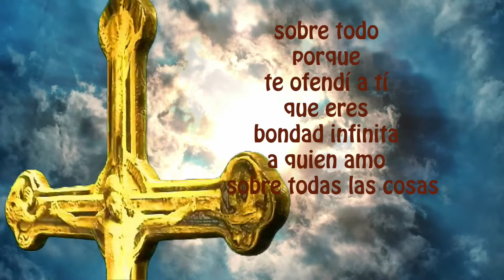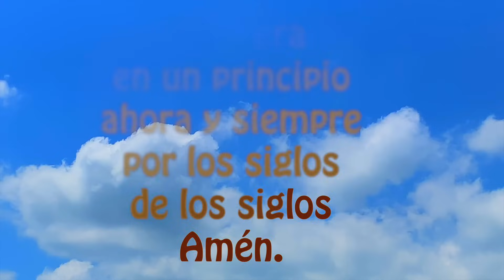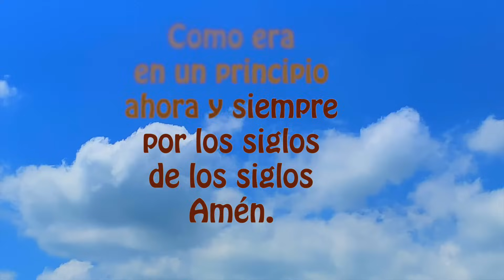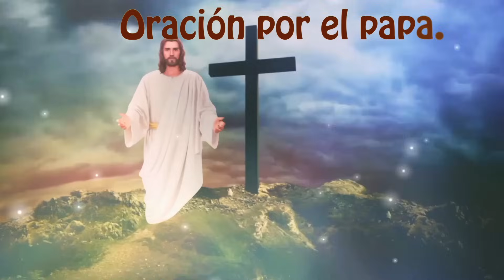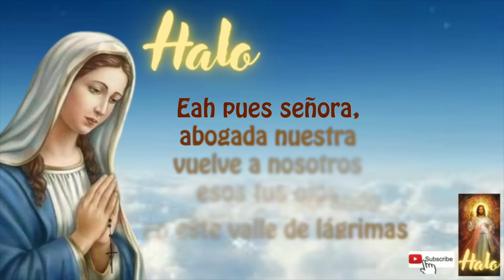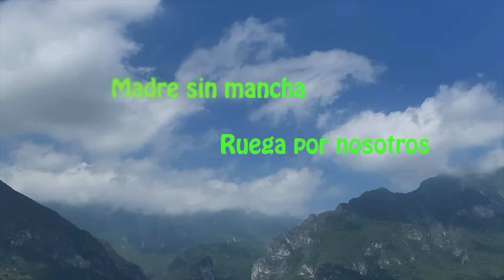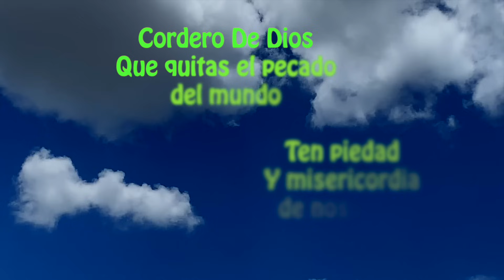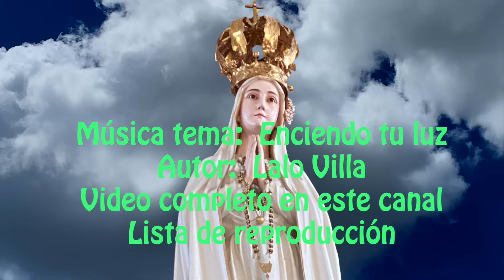El Santo rosario corto y completo hoy Jueves 19 de octubre 2023 misterios luminosos 🌹🙏a la virgen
Gracias por sus likes y Gracias Bogotá Colombia, por estar siempre presente en el Santo Rosario y por su fidelidad a Nuestra Santa Madre María.
SOMOS 3300 SUSCRIPTORES Y SOLO LO REZAN 300 A DIARIO.  RECEMOS TODOS LOS DIAS SANTO ROSARIO! ANIMATE🙏.

DANDO CLICK AQUI ⬇️
00:00 ACTO DE CONTRICION
01:20 Primer misterio doloroso
04:20 Segundo misterio doloroso
07:23 Tercer misterio doloroso
10:21 Cuarto misterio doloroso
13:23 Quinto misterio doloroso
16:36 Padre nuestro por el Papa
16:55 Tres Ave Maria por la Fe, Esperanza y Caridad
17:39 Salve

18:25 LETANIAS

Emprender proyectos de caridad y buscamos apoyos para poder donar y ayudar a los sectores más vulnerables de nuestra región, con el proyecto despensas a los que menos tienen.

2) MIRAR (PLAY)todo el video, son solo 18 minutos (aprox)

3) LIKE-ME GUSTA es muy importante para que Youtube nos recomiende.

4) COMPARTIR EL ROSARIO, para ayudar a los demás en el crecimiento de la fé.

5) COMENTAR, es muy bonito que le dejemos a la virgen nuestras peticiones, ella nos está siempre con nosotros.